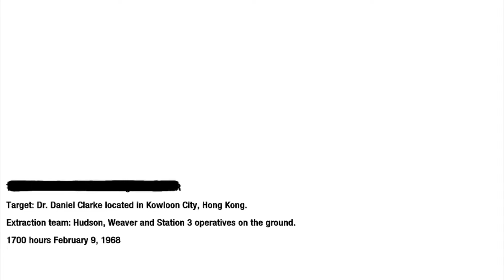Stitchy Plays: Call Of Duty Black Ops - Part 6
DISCLAMER!

- I do NOT OWN or TAKE credit of any music/clip that might play in any of my videos.
- All credit of all music/clips goes to the original artists/owners.